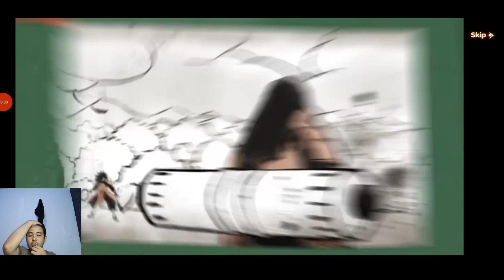BEGINI RASANYA PUNYA NINJA LEGENDS EPIC🔥 ADADA EVENT BARU GACHA ANIMAL - Battle Of Shadow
WEND-IGG
menyediakan :

5 Kupon = Rp 7.300
13 Kupon = Rp 19.320
22 Kupon = Rp 34.000
23 Kupon = Rp 36.250
54 Kupon = Rp 84.900
61 Kupon = Rp 96.600
91 Kupon = Rp 144.900
107 Kupon  = Rp 169.700
214 Kupon = Rp 339.400
227 Kupon = Rp 362.100
321 Kupon = Rp 509.100

Ragu ?

Device : Poco X3 Pro & IPhone 11